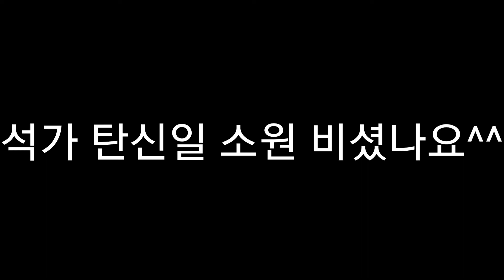다육이들을 어떻게 해야할지 고민고민~🤔🤔🤔 음악 : Another Round . wav